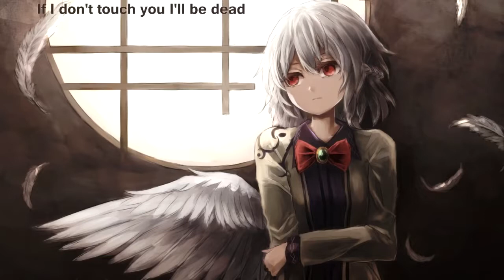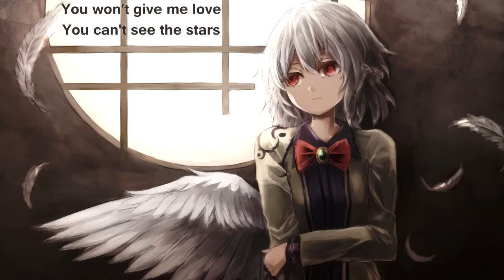Amy's Ashes – Reach Into My Arms (with lyrics) (2014)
Lyrics:

You are my rose
So beautiful and fragile
You're my shadow
And my thorn
I tried to be there
But lost myself between two
Sweet temptations
Both beautiful

The angels disguised you as my friend
I hope you're here alone
If I don't touch you I'll be dead
Just reach into my arms
You won't give me love
You can't see the stars

You are so cold
And still the sun shines on you
It was our past that made it clear
To let go
The unforgiveness
I lost myself between two
Sweet temptations
Both beautiful